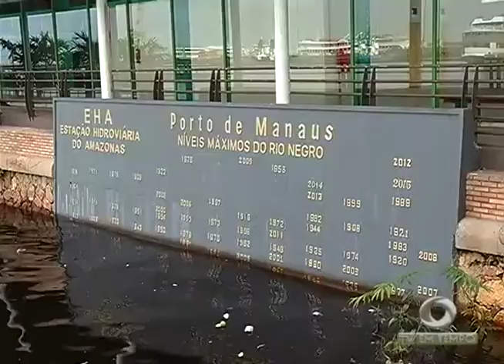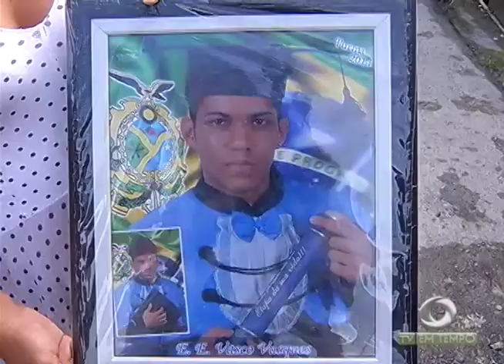Universitário é assassinado durante assalto a caminho da faculdade no Jorge Teixeira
01º BLOCO JORNAL 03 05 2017 - Universitário é assassinado durante assalto a caminho da faculdade no Jorge Teixeira